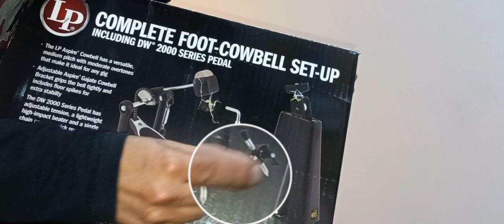Complete Foot-Cowbell Set-UP LP-CPB1 (Unboxing)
Acá el unboxing completo de LP Complete Foot-Cowbell Set-UP LP-CPB1